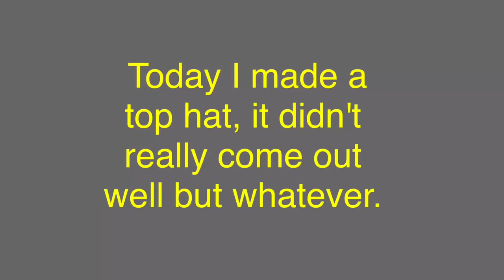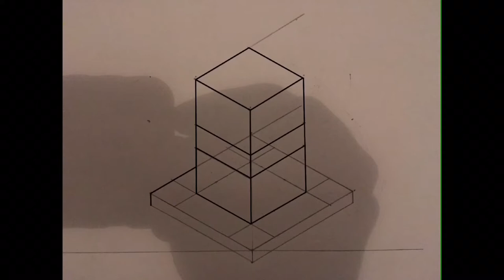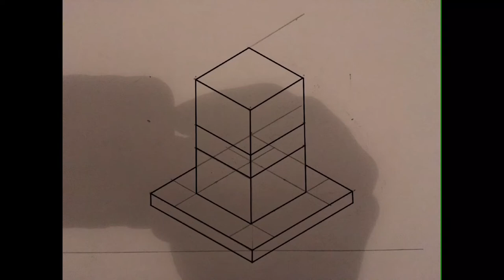Top hat "speed paint" for polytopia.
I'm gonna make more accessories for polytopian characters.

//LINKS//

Polytopia or The battle of Polytopia is a game still going under development by a small indie dev team called "Midjiwan" so please support "Midjiwan" by downloading the game.